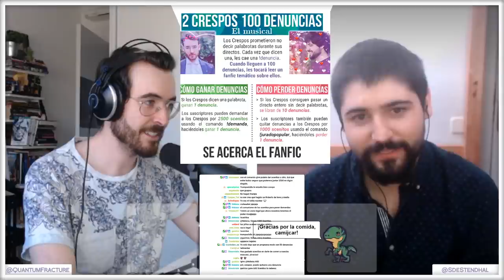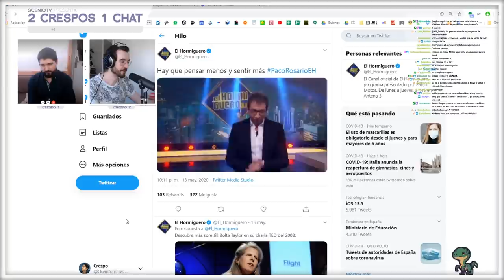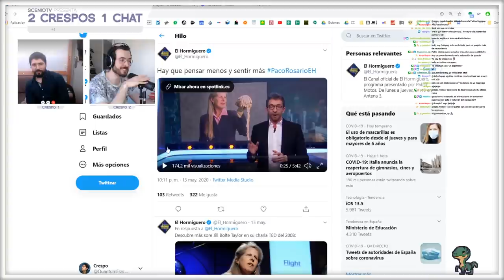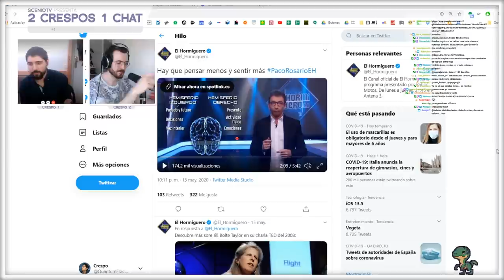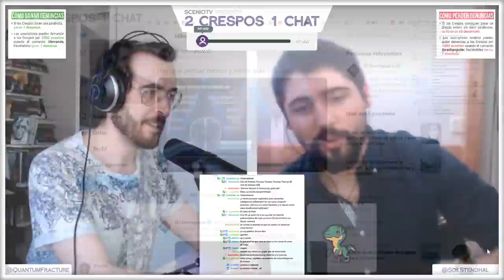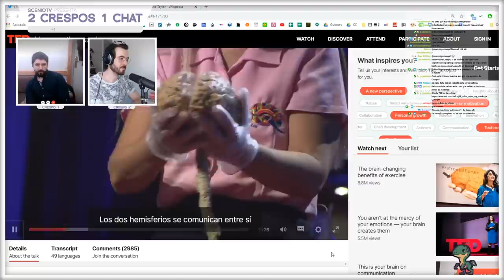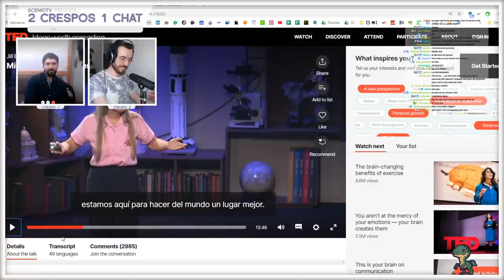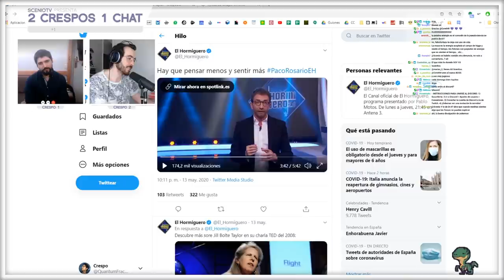Por qué Pablo Motos la cagó hablando del cerebro - 2 Crespos 1 Chat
Nuestro experto en neurociencia Ignacio Crespo comenta todas las barbaridades que Pablo Motos dijo en el Hormiguero, lo cual empieza en el minuto: 25:57

No te pierdas 2 Crespos 1 Chat en nuestro canal de Twitch, todos los miércoles a las 20:00 GTM+1.

¿Cuántos Crespos hacen falta para tirar pseudociencias? Técnicamente sólo uno, pero tenemos a DOS: Ignacio Crespo (SdeStendhal) y José Luis Crespo (Quantum Fracture).